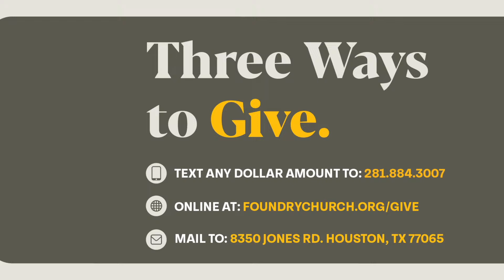I AM the Life | Luis Palomo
The Way in a Manger | I AM the Life
Dec 17 | Luis Palomo | Jones Road Traditional  (JRT)